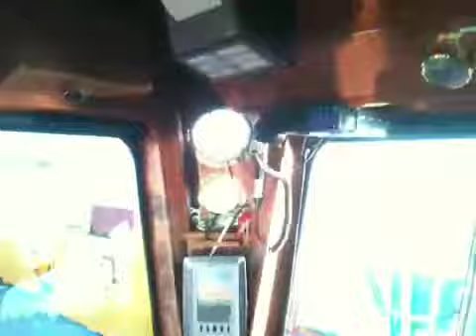Höst ute på Arnö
Höst